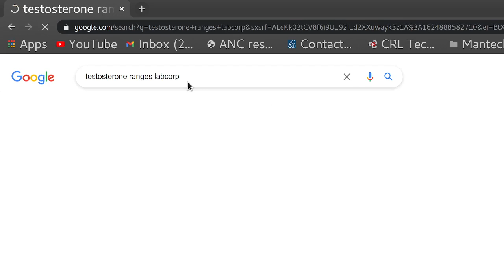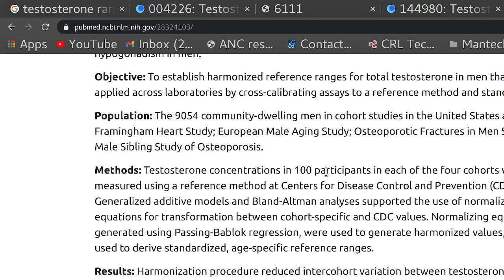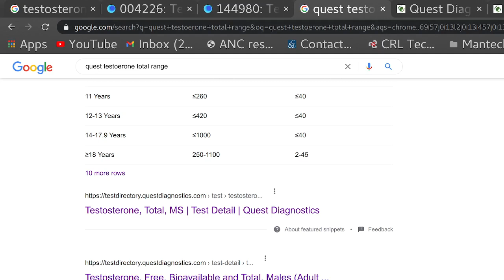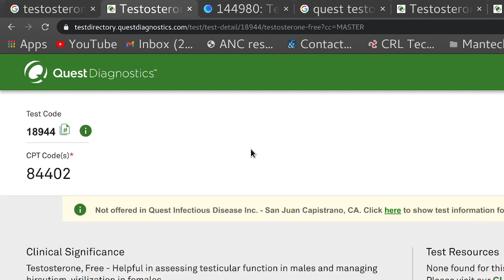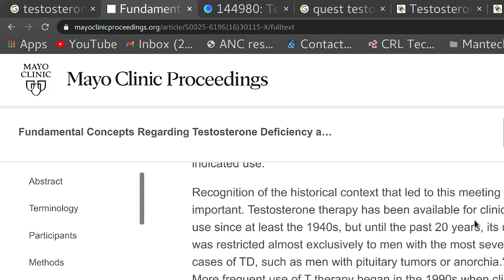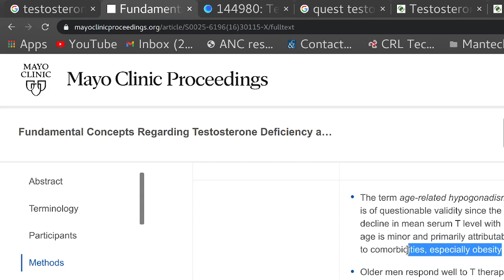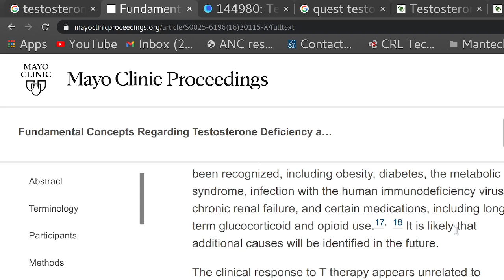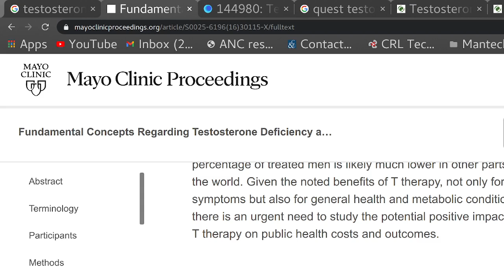Testosterone Dangers | Hormone Replacement (BHRT) | Dr Morgentalers Research Review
Earlier this year I exposed the Testosterone Ranges Scam. Where the US & European Medical Systems are taking Dr Travisions Testosterone Ranges out of Context. Today I go into Bio-Identical Hormone Replacement Therapy (BHRT) Optimal Testosterone based off of Dr Morgentalers Research Review of the Meta Analysis, Go through he Ranges and why we need to rethink Bio-Identical Hormone Replacement Therapy (BHRT).